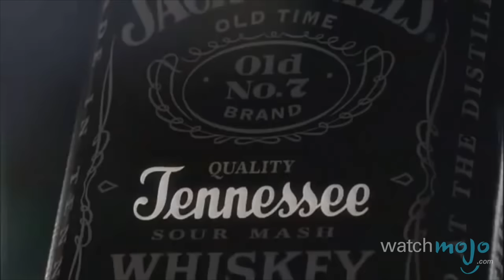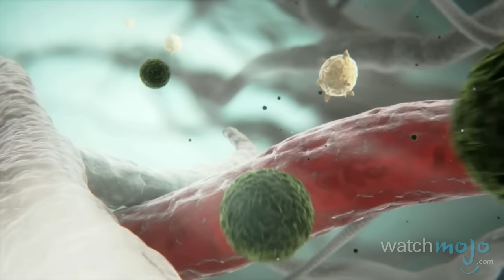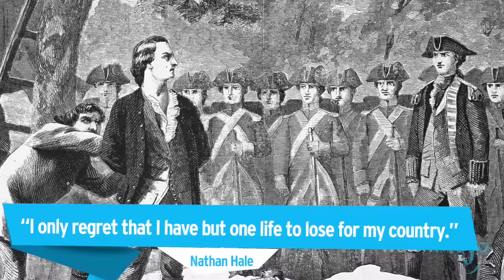Top 10 Famous Last Words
We'll all have them, but these guys really made them count. as we count down our picks for the Top 10 Best Famous Last Words.

For this list, we've collected the best, most profound and most memorable last utterances before deaths ever documented.

Special thanks to our users Jackson Risby and ViolaCello for submitting the idea using our interactive suggestion tool